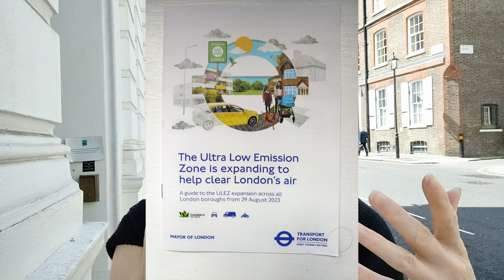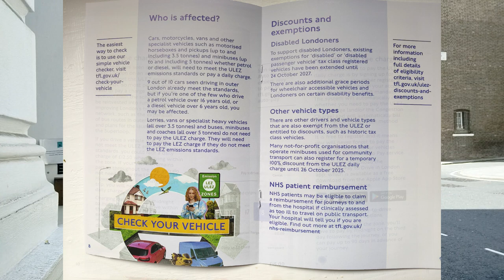V Londýně už jen elektromobilem nebo hybridem. Za jízdu ´špinavým vysokoemisním autem´ si připlatíte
Více o tom, jak nyní můžete projet Londýnem a kde registrovat své auto i o tom, jak Konzervativci bojovali, ale nevyhráli,  a jak se vše seběhlo, zde:
Pokud chcete ověřit, zda váš vůz tuto normu splňuje, můžete to zkontrolovat na webových stránkách zde

Registrovat a zaplatit jednodenní poplatek za vjezd do Londýna pak můžete zde

Moje pravidelná rubrika a podcast Čaj o páté každé 4. úterý v měsíci opět od září